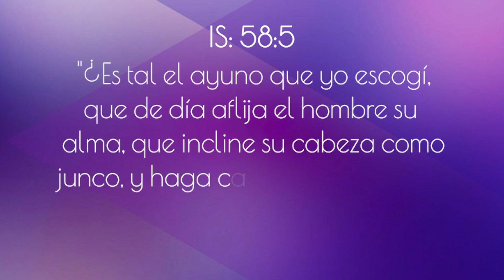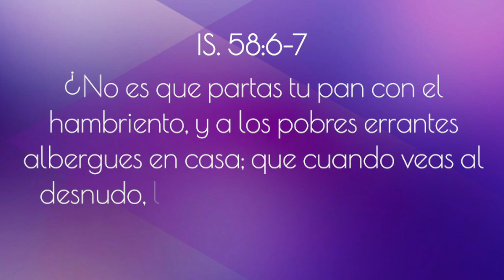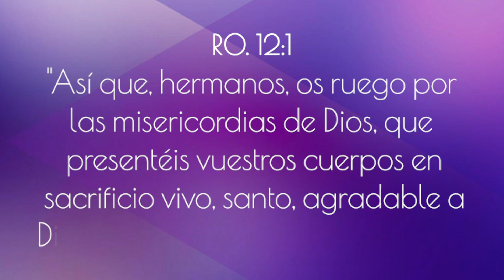EL AYUNO - El Ayuno escogido por Dios (4/5)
En este video hablaremos del AYUNO ESCOGIDO POR DIOS, y lo que Dios pide de nosotros en un ayuno.

Te invito a que no te pierdas nuestra NUEVA SERIE  "EL AYUNO" que consistirá de 5 videos.

- El ayuno escogido por Dios.
- ¿Cuántas horas y días debo ayunar?